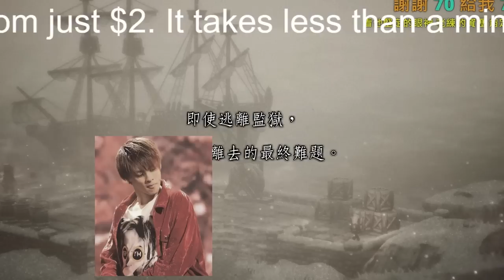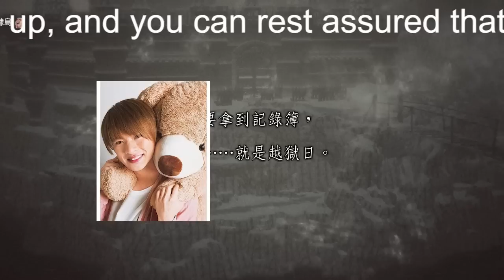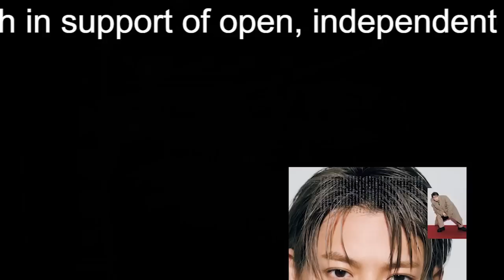【平野紫耀】キンプリ全員で新作CM、ホンダの太っ腹決断にファンから感謝続々…生放送番組出演などジャニにも変化